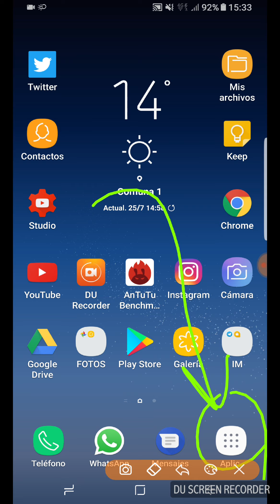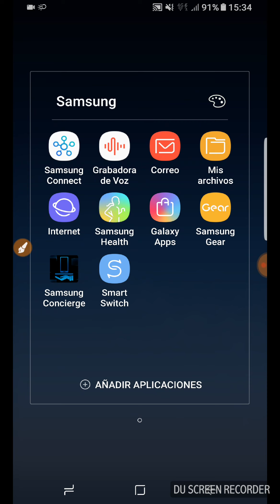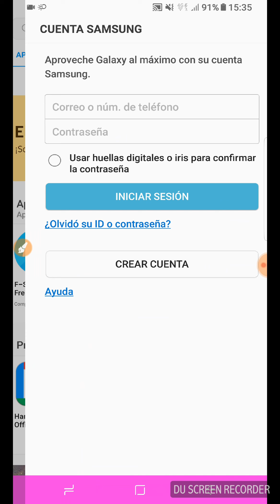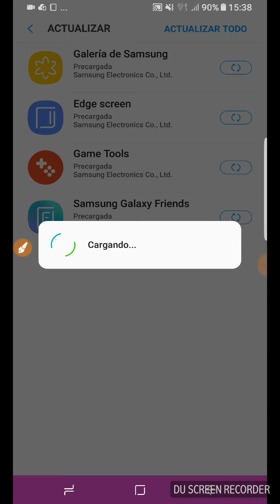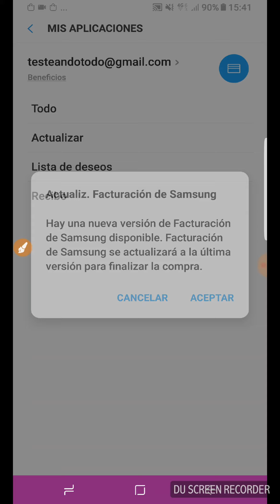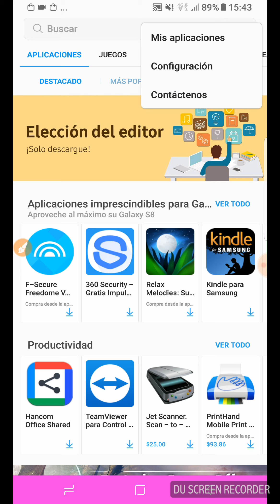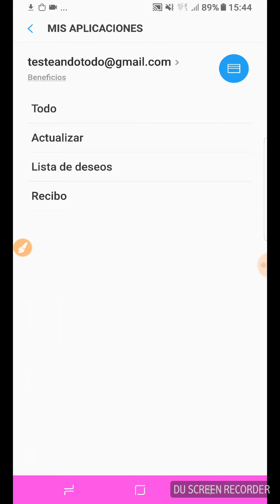Mantener Actualizadas las Aplicaciones de Samsung. Samsung Apps. Samsung Galaxy.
Mantener actualizadas las aplicaciones de Samsung. Tanto si posees un dispositivo Galaxy o un Gear, o incluso ambos. Procedimiento para actualizar las aplicaciones de Samsung en tu Smartphone Galaxy con sistema operativo Android 6, Android 7.